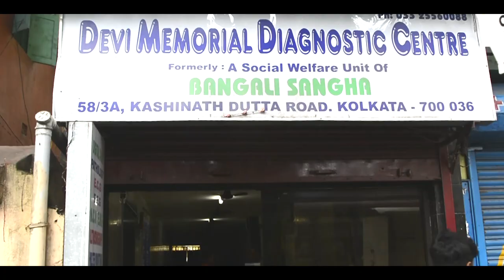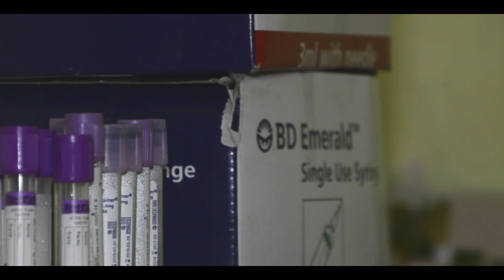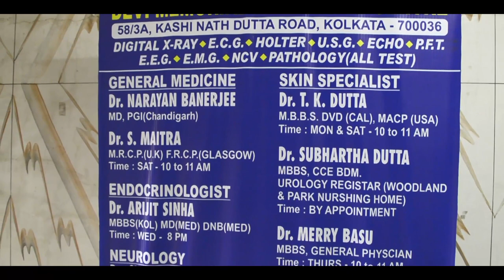Documentary on diagnostic centre.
Nowadays doctors diagnosis our diseases on the basis on the report of diagnostic centre's. So here I tried to show a documentation of a reliable diagnostic centre Devi memorial near sinthir more. I tried to show their facilities through my video.